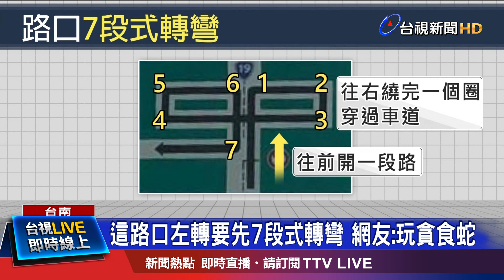7個右轉只為換來1個左轉 訊息曝光網熱議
大家都聽過兩段式左轉，不過在台南有個路口，竟然要「7段式轉彎」!有網友在臉書社團分享了這個路標照片，只見車輛如果想要左轉，得先要通個7個彎，才能順利進入巷道，神奇的景象，讓網友們都驚呆了。